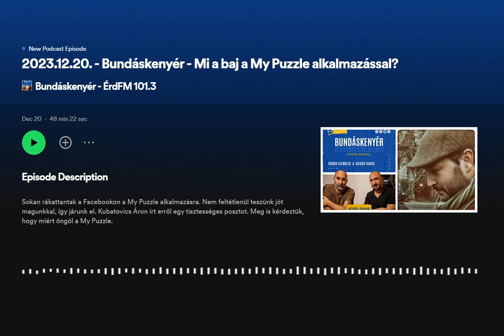ÉrdFM, interjú az IT-biztonságról – 2023.12.20. 7:10, Bundáskenyér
ÉrdFM, Urbán Szabolcs & Madár Tamás

"Sokan rákattantak a Facebookon a My Puzzle alkalmazásra. Nem feltétlenül teszünk jót magunkkal, így járunk el. Kubatovics Áron írt erről egy tisztességes posztot. Meg is kérdeztük, hogy miért öngól a My Puzzle."